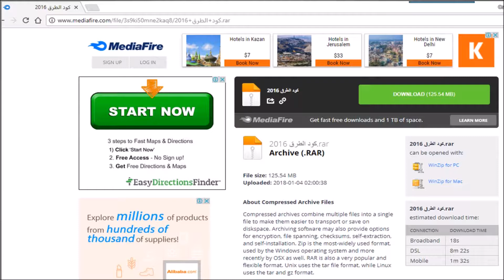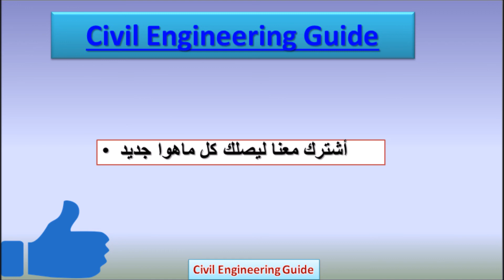Egyption code for Roads2016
الكود المصري لاعمال الطرق طبعة 2016 يتكون من :-
الدراسات الاولية للطرق
هندسة المرور
التصميم الهندسي للطرق
مواد الطرق واختباراتها
تصميم وانشاء الجسور
التصميم الانشائي للطريق
حماية الطرق من الامطار والسيول
معدات تنفيذ لبطرق
اشتراطات تنفيذ اعمال الطرق داخل وخارج المدن
أعمال الصيانة
شرح كيفية التحميل من موقع mediafire.com